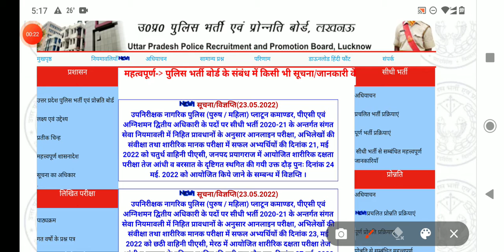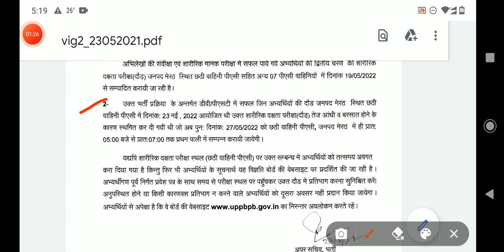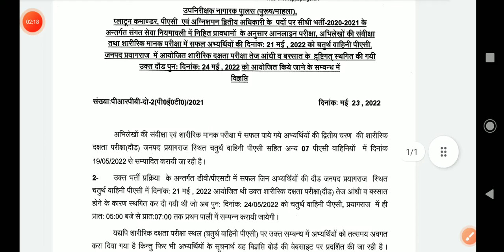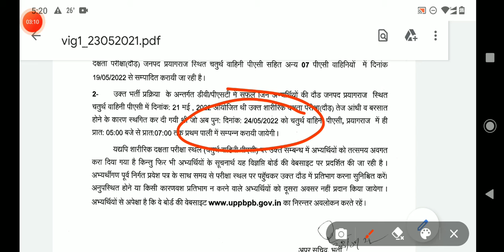UPSI LATEST UPDATE | जिन Candidate का PET बारिश की वजंह से Cancel हुआ उनका कब होगा | Official Update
Upsi,Upsi candidate pet,Examzest,Upsi physical jinka baris ki vajah se nhi ho paya unka kab hoga,upsi result,upsi physical new notice,upsi new notice,Upsi latest update,2nd phase pet admit card kab,kya bharti rad hogi,kya upsi re exam hoga,upsi me hue badi dhadhli,upsi frod,upsi,candidate h presan,upsi running qualify candidate kya kre,upsi pet result,upsi pet list,Upsi physical admit card ke sath,up si 2nd phase running date,up si result